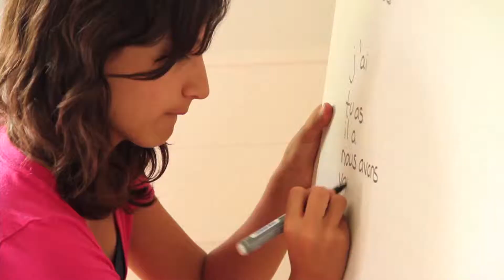Junior French courses in Leysin, Switzerland, with ESL - Language Travel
and tell your parents about it!

Enrol for the juniors programme offered by ESL - Language Travel in Leysin and get an opportunity to benefit from tailor-made courses and activities, supervised by professionals, to learn while having fun!

With generous sunshine and outstanding sports facilities, Leysin offers visitors a wide range of activities and is the perfect combination of a charming winter resort and a dynamic summer holiday village of international renown. Close to Lake Geneva, to the Swiss Riviera (Montreux/Vevey) and its administrative centre, Lausanne, Leysin is a wonderful playground for a language camp for juniors!